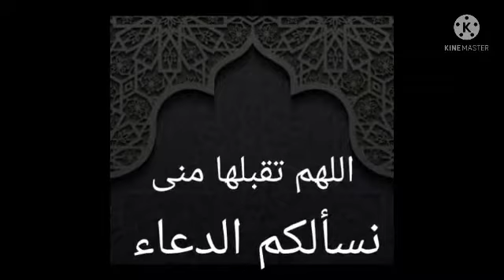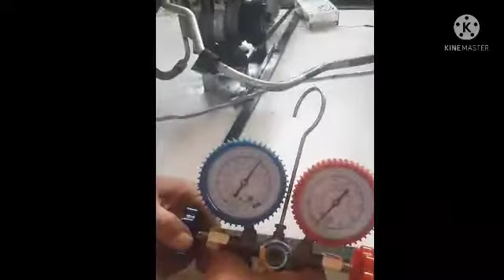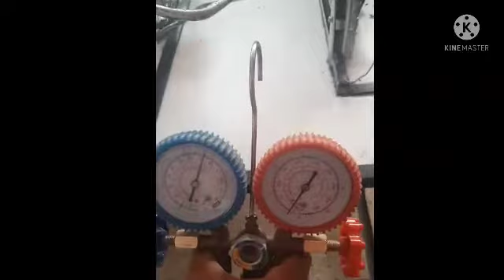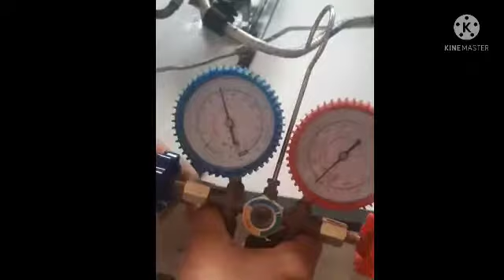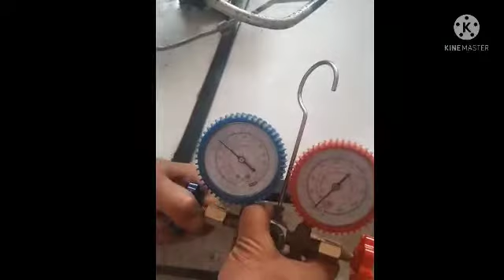تعبئة زيت لكمبروسر السياره وكيفية شحن تكييف السياره # تكييف _ السياره # م _ علاء _ ابوسن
تعبئة زيت كمبروسر السياره وشحن تكييف السياره # تكييف  _ السياره   # م_ علاء _ ابوسن